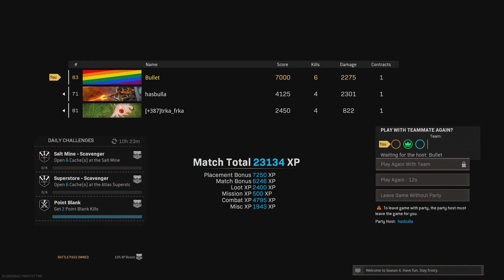#224 Swiss K31 is crazy | Bullet, trka_frka & hasbulla